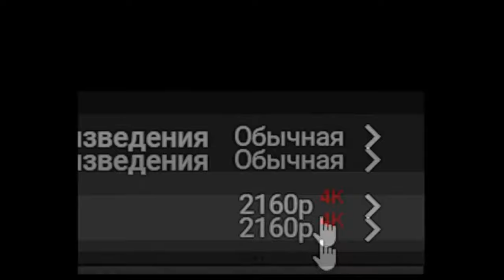When I Turned On The 8K Meme MINECRAFT EDITION⚡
and please write in the comments how do you like this video format✌